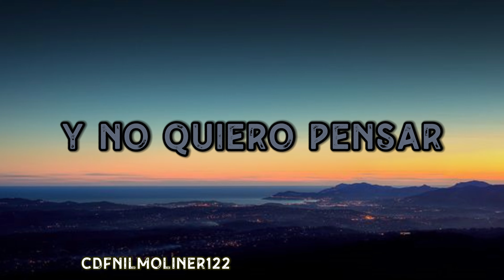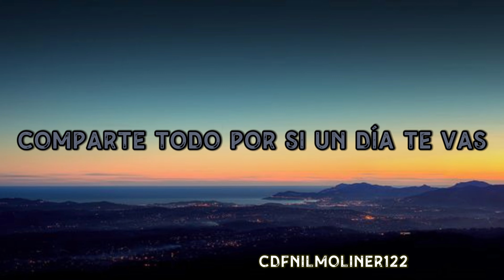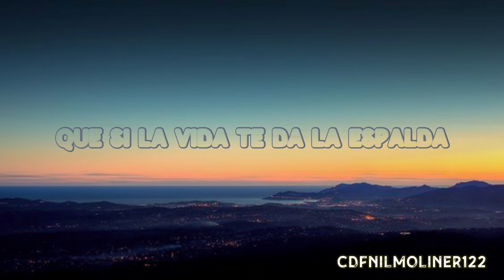Nil Moliner ft. Dani Fernández & Álvaro de Luna - LUCES DE CIUDAD (Letra) (4K) 🎶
Luces de Ciudad - Nil Moliner ft. Dani Fernández & Álvaro de Luna